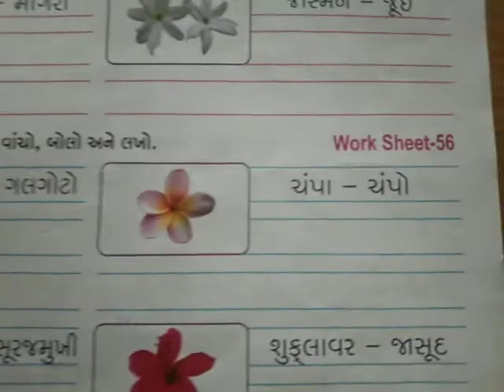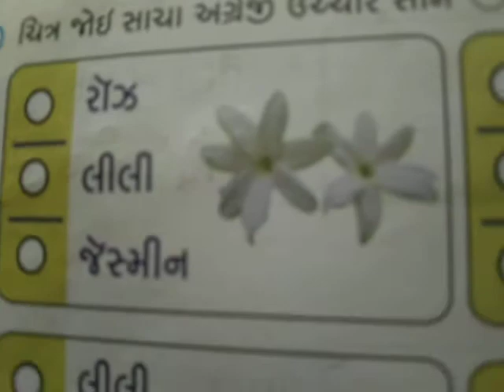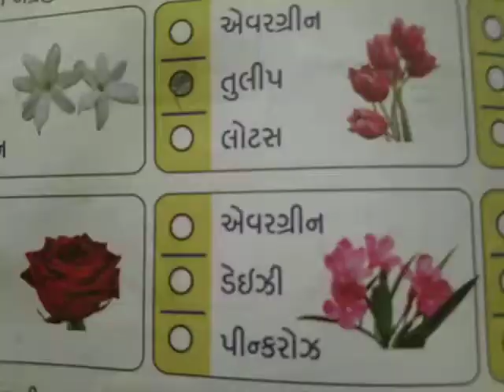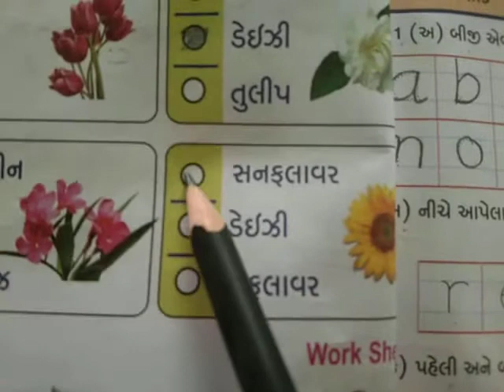std 2 subject English date:16/9/2021 Day: Thursday